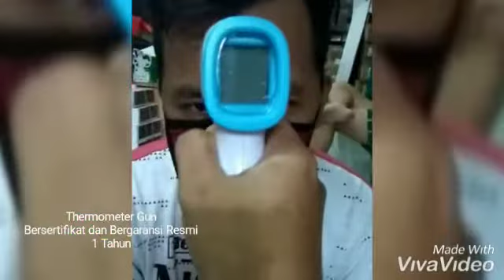Thermometer Gun Infrared Thermometer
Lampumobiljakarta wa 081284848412